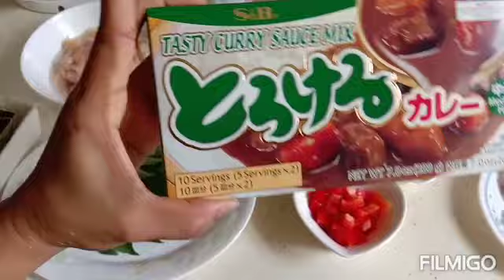Curry Pasta-noodles with Chicken and Evaporated milk